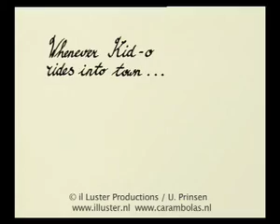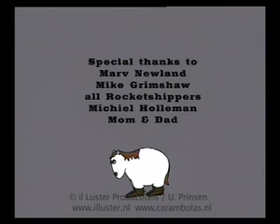Black Thunder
An animated western parody by Udo Prinsen. A white horse and his cowboy ride into a deserted town in a red hot desert. The locals return from a hanging and are looking for more trouble. A shootout seems inevitable.
Korte Animatie film